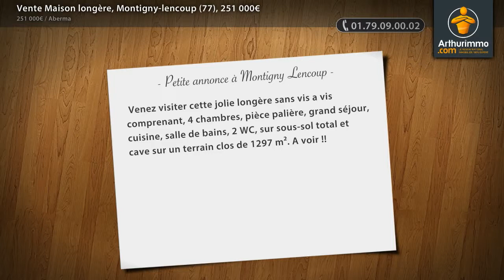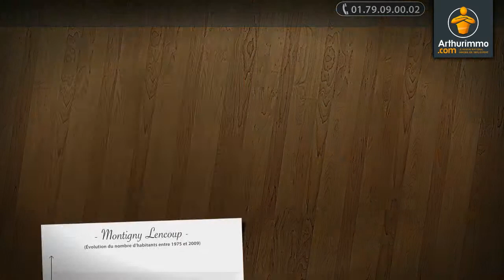Vente Maison longère, Montigny-lencoup (77), 251 000€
- Venez visiter cette jolie longère sans vis a vis comprenant, 4 chambres, pièce palière, grand séjour, cuisine, salle de bains, 2 WC, sur sous-sol total et cave sur un terrain clos de 1297 m². A voir !!

• AGENCE :
Aberma (Nangis)
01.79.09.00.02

• ANNONCE :
Type : maison longère
Surface : 145m2
Nb de pièce : 6
Référence : 11304483
DPE : 300 kWhep / m².an